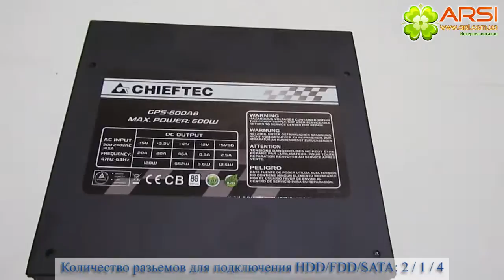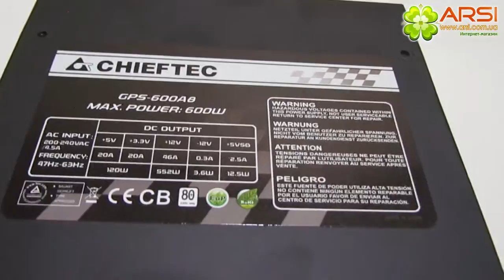Блок питания Chieftec GPS-600A8 600 W обзор / review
Охлаждение: 1 вентилятор (120 мм)
Тип разьема подключения к материнской плате: 24 pin